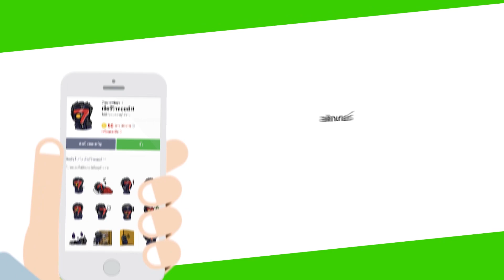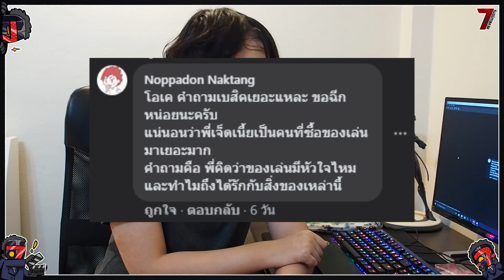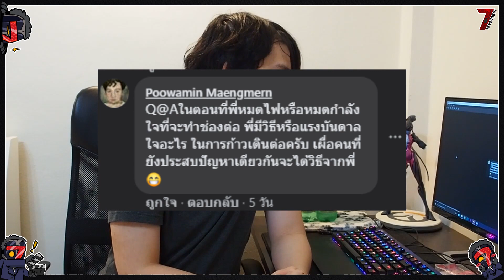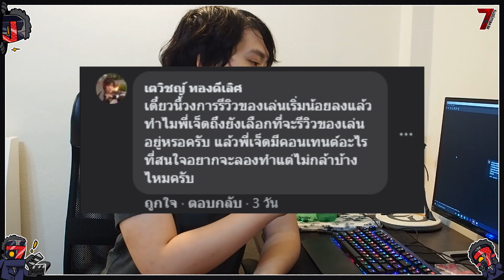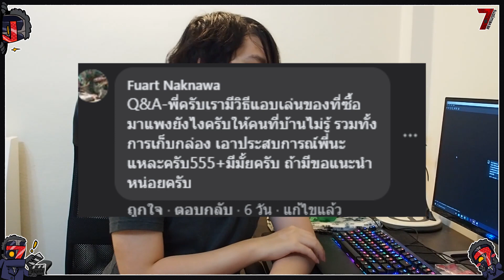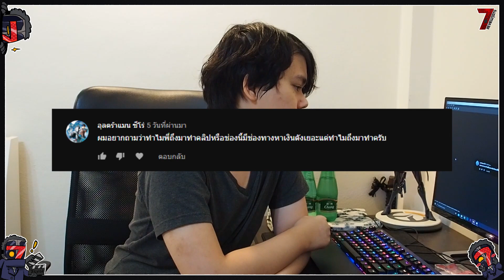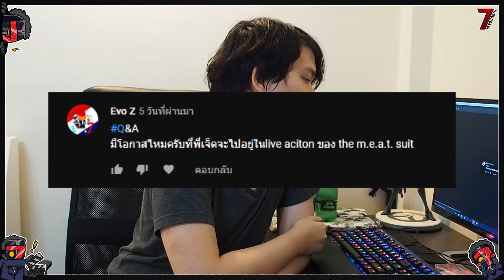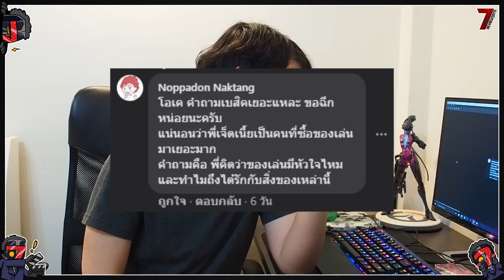Q&A 7reviewtoys EP.3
The M.E.T.A. Suits ฮีโร่ไทยสายโทคุ